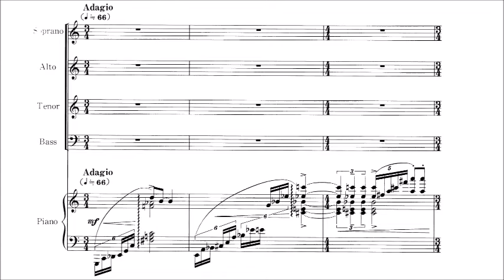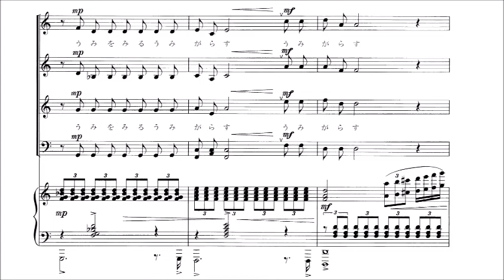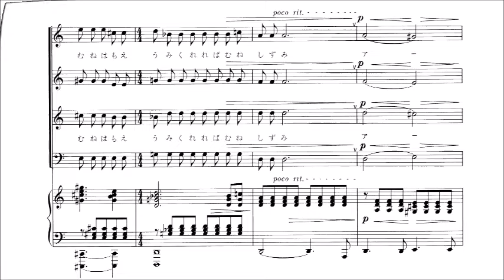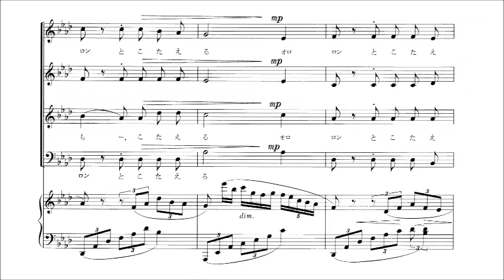1. オロロン鳥 パート別音源 Bass（下）用～組曲「海鳥の詩」より～（歌詞つき）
「1. オロロン鳥」　～混声合唱組曲「海鳥の詩」より～